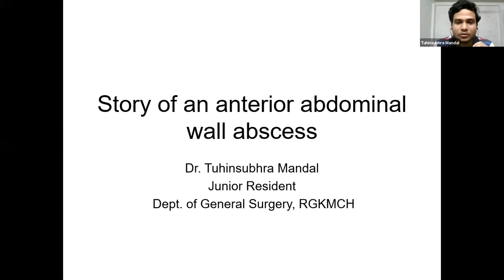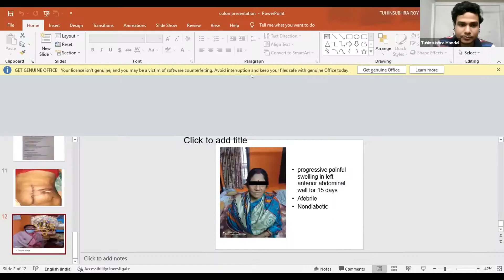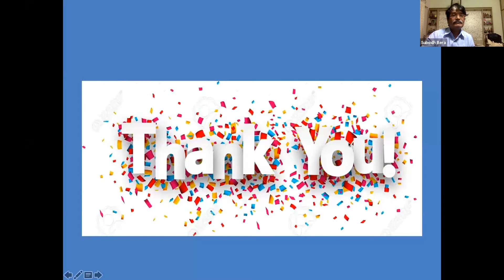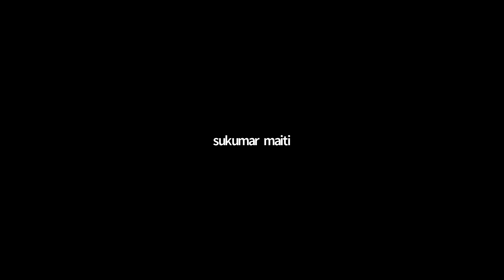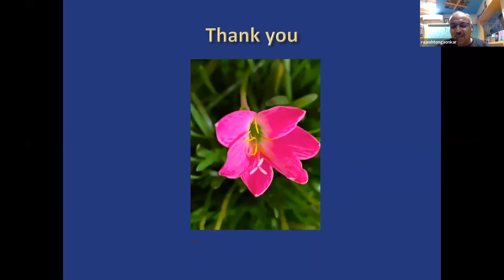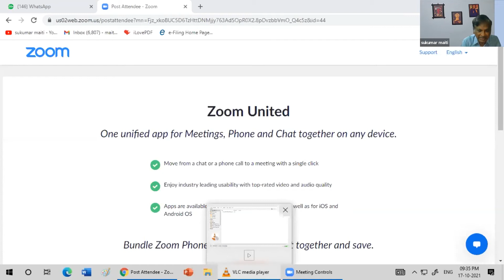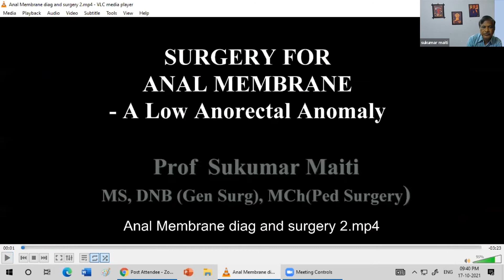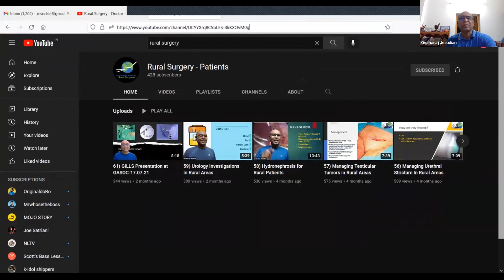91) ARSI - 5th Rural Surgery Virtual Academic Meet 17.10.21